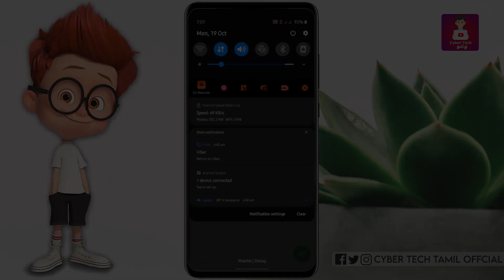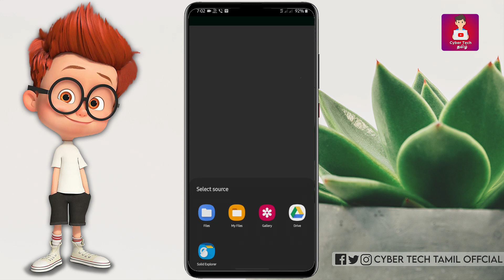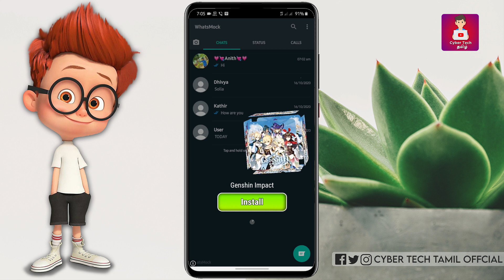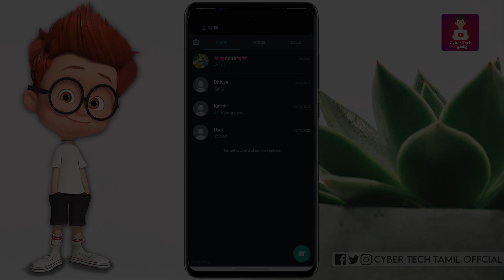உங்க Friends, Lover மண்டைய பிச்சுக்க வேண்டியது தான் 😍 | Whatsapp Chat Frank App | Cyber Tech Tamil